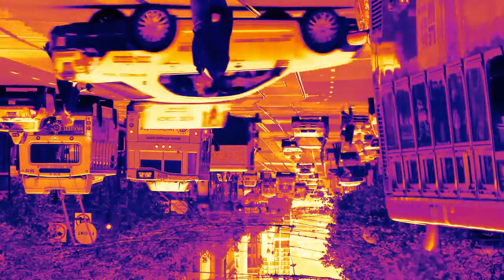Street Traffic In Yellowwater